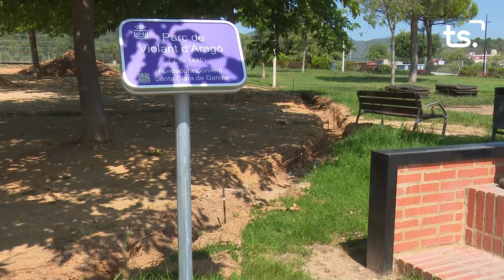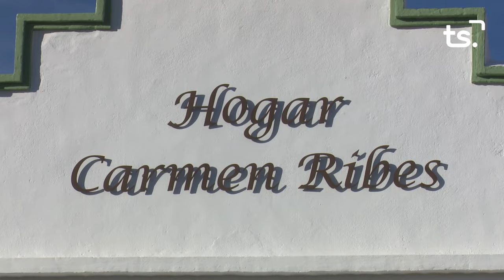INFORMATIU 2023 12 05